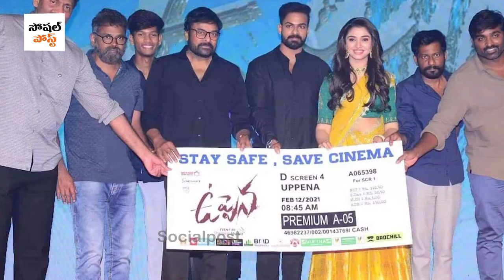Uppena Movie Director Buchi Babu Sana Biography | Buchi Babu Realstory || Buchi Babu Lifestyle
Uppena Movie Director Buchi Babu Sana Biography | Buchi Babu Realstory || Buchi Babu Lifestyle || SocialPost

Hello Friends,